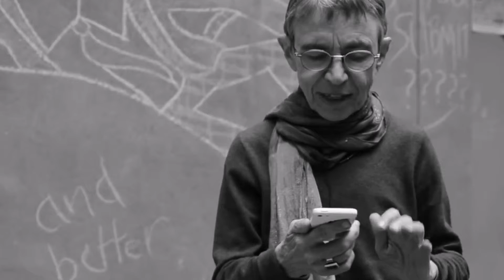Marilyn Hacker's Snow Queen Poetry